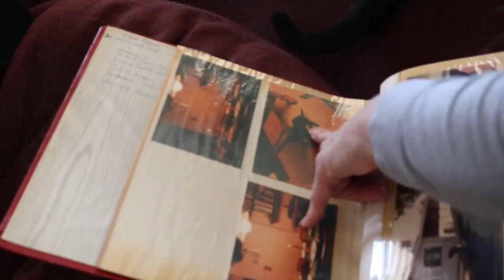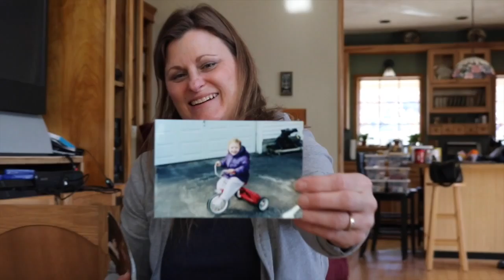Perform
A short film about my mother, who happens to be the coolest person ever.